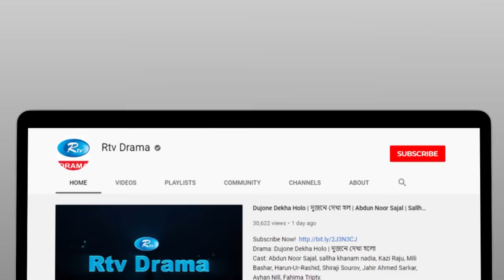Kotha | কথা | Khairul Basar | Neelanjona Neela | Eid New Natok 2023 | Rtv Drama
Drama                             : Kotha
Cast                                : Khairul Basar, Neelanjona Neela
Script                              : Sushmoy Sumon
Direction                        : Jamal Mallick
Executive Producer      : Kazi Riton

নাটক                               : কথা
অভিনয়ে                          : খায়রুল বাসার, নীলাঞ্জনা নীলা
 রচনা                               : সুস্ময় সুমন
পরিচালনা                        : জামাল মল্লিক
নির্বাহী প্রযোজক             : কাজী রিটন